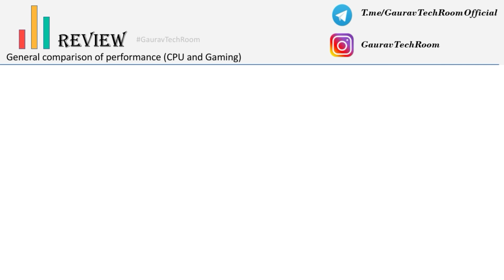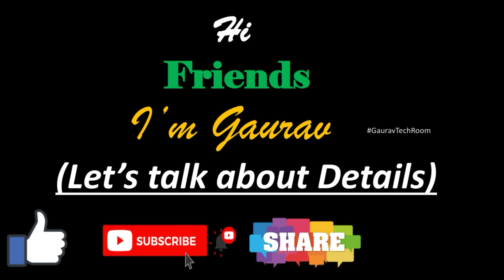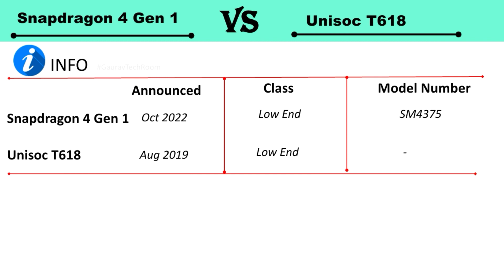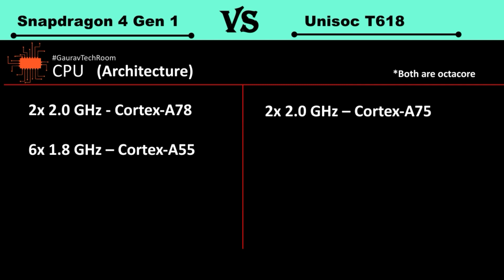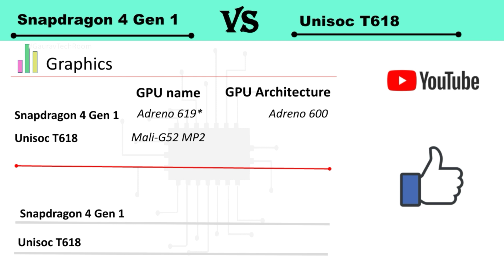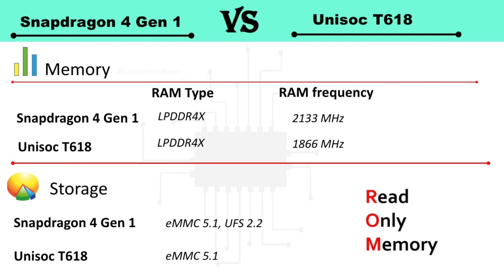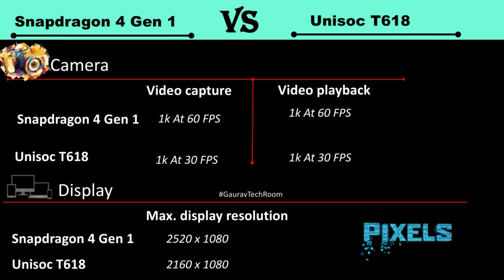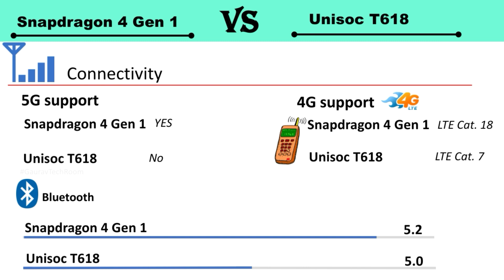Snapdragon 4 Gen 1 Vs Unisoc T618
Snapdragon 4 Gen 1 Vs Unisoc T618 | Unisoc T618 Vs Snapdragon 4 Gen 1 | 4 Gen 1 Vs Unisoc T618 | 4 Gen 1 Vs T618 | 4 Gen 1 Vs T618

Qualcomm Snapdragon 4 Gen 1 Vs Unisoc Tiger 618 FHD 1080p Comparison In Hindi

4 Gen 1 Vs T618 FHD 1080p.mp4